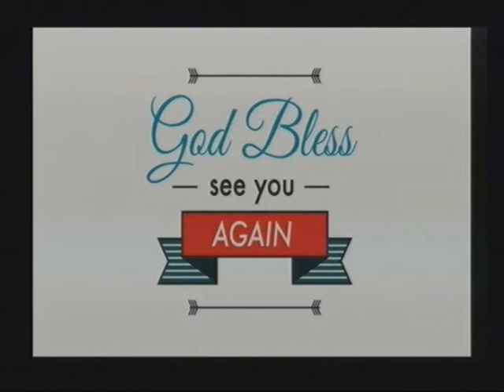Marriage 101 - part I "The Myths of Marriage"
Marriage 101 - part I "The Myths of Marriage" preached by Dr. Phil Powers Eph 5:22-27
Forcey Bible Church 2130 E Randolph Rd. Silver Spring, MD 20904